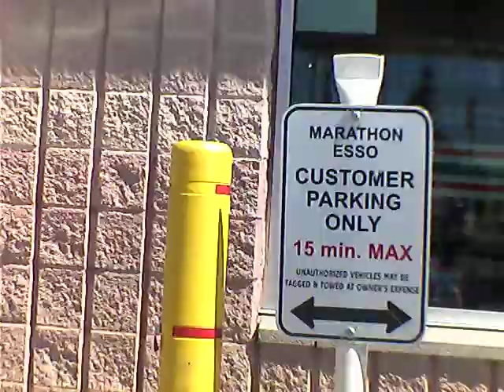Dumb Stupid Drivers Episode #493 FRONT CAM